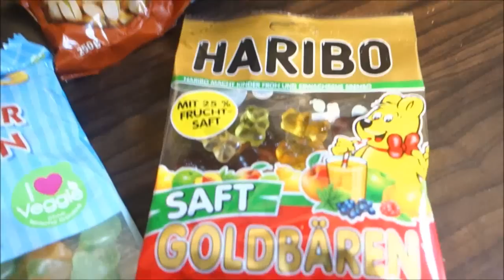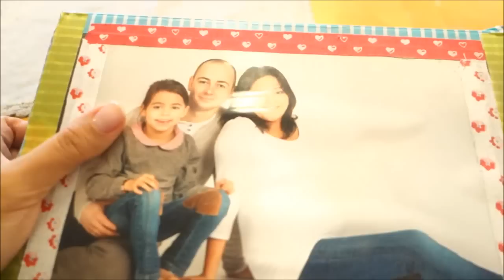Erste Schulung im KH Vlog#051